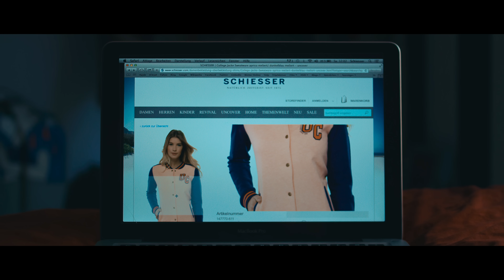NACKT auf Instagram?! Denny steht Kopf! (4K)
Verzwickte Menstruations-Mißverständnisse und Nacktbilder auf Instagram verleiten Denny mal wieder zu krassen Entscheidungen...

CREDITS:
Produktion: Marc Schießer, Marcel Becker-Neu, Pia Slomczyk
Serien Konzept: Marc Schießer, Justin Braun, Marcel Becker-Neu

Episodenstory: Marcel Becker-Neu & Marc Schießer

Mit Pia Slomczyk & Marcel Becker-Neu

Kamera: Daniel Ernst
Licht | Kameraasisstenz | Catering: Thomas Bartsch
Setton | Setrunner: Sophia Lorena

Danke an:
Babystube.de

vivi&denny Folge 18 - Nackt auf Instagram?!Denny steht Kopf!